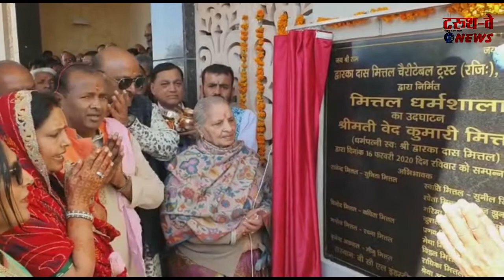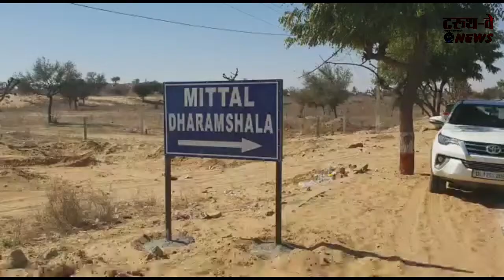ਮਿੱਤਲ ਧਰਮਸ਼ਾਲਾ ਦਾ ਨਿਰਮਾਣ || truthwaynews || 2020